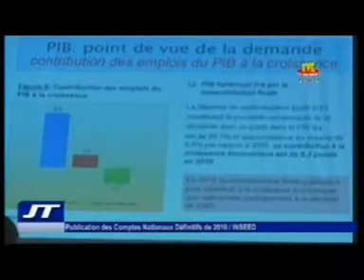TVT/Édition de 20 du Mercredi 24 Juin 2015.